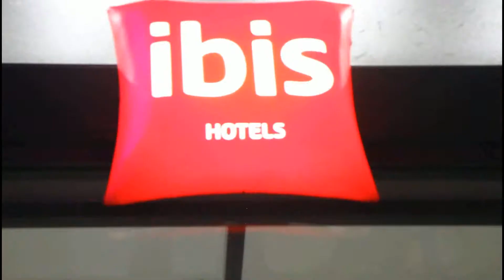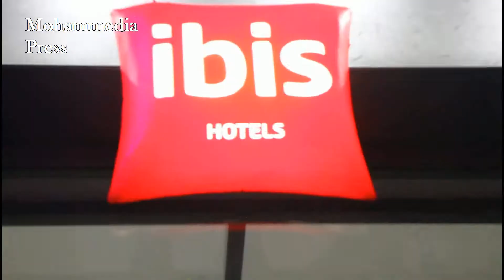الشبيبة التجمعية لحزب التجمع الوطني للأحرار بالمحمدية تحتفي بالمرأة في عيدها العالمي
الشبيبة التجمعية لحزب التجمع الوطني للأحرار بالمحمدية تحتفي بالمرأة في عيدها العالمي بفندق